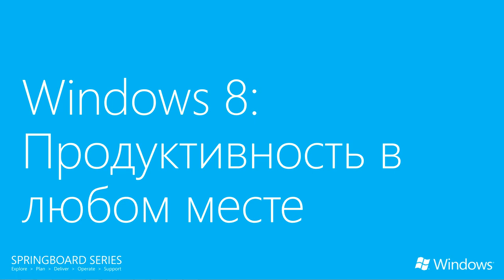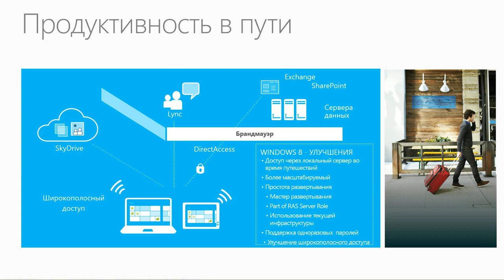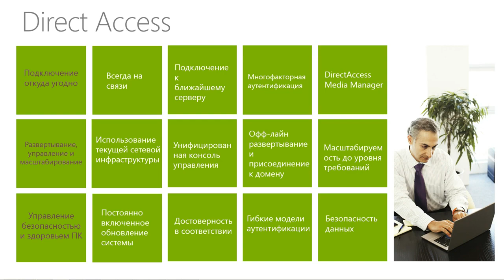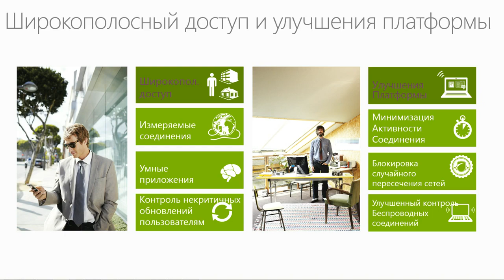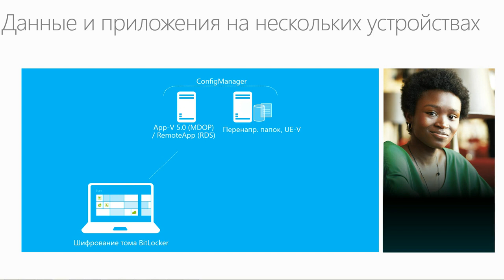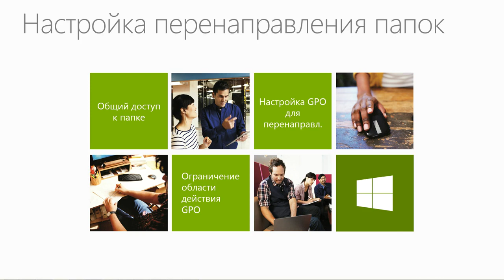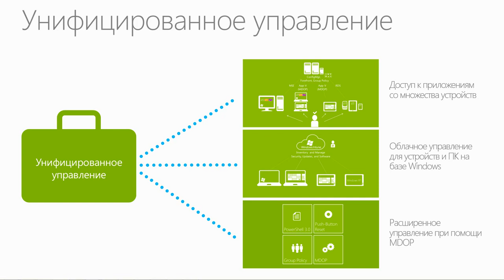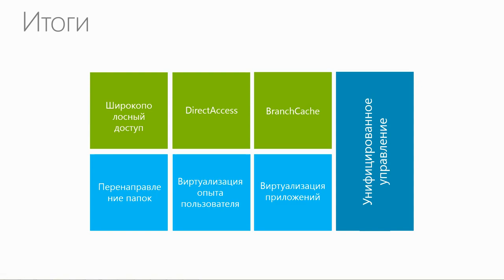Технический обзор Windows 8 Windows 8 – продуктивность в любом месте